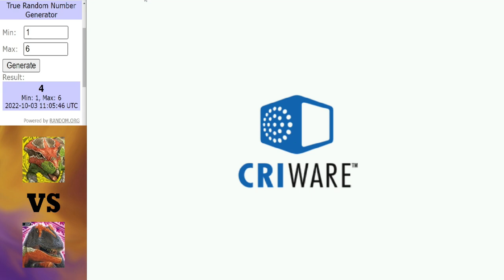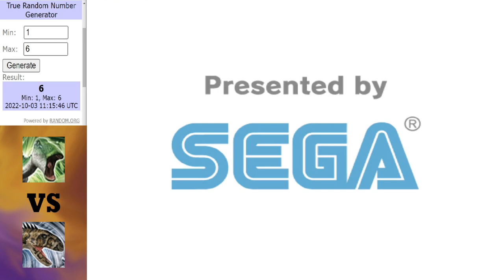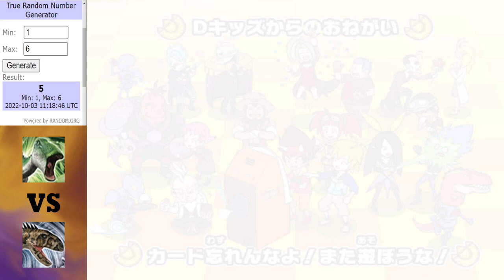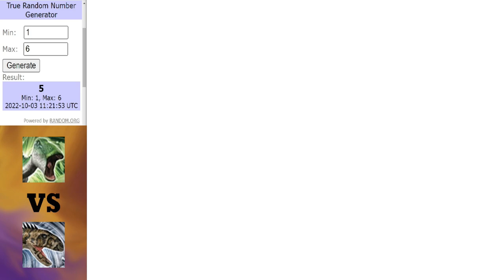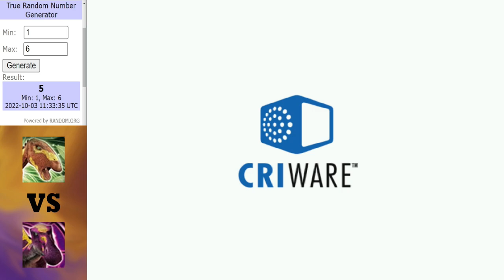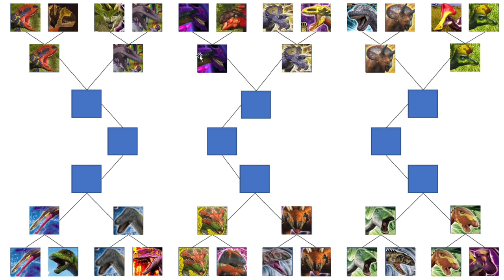Dinosaur King Arcade | Kakashin Clash | Round 1 | Part 3 (恐竜王アーケード)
Concluding round 1 of the Kakashin Clash tournament with these 4 matches.

Matches in this video:
Udanoceratops vs Eocarcharia
Piatniztkysaurus vs Polacanthus
Edmontosaurus vs Indosuchus
Lanzhousaurus vs Alpha Iguanodon